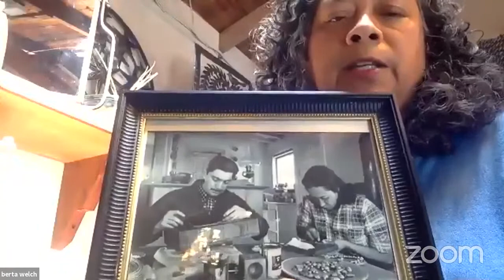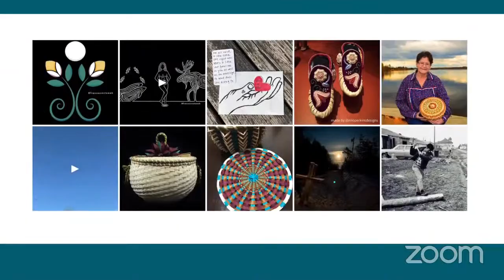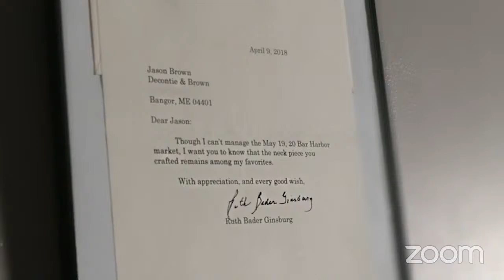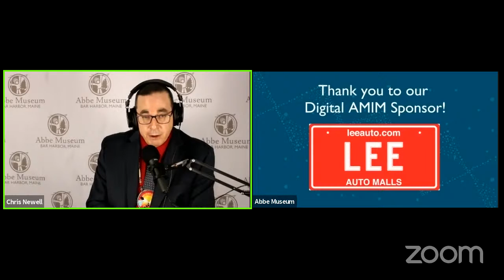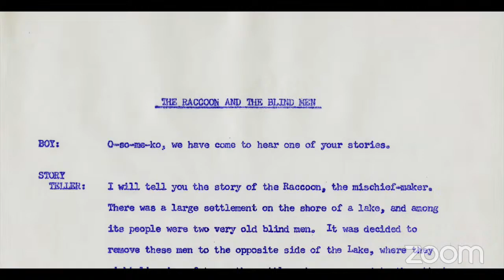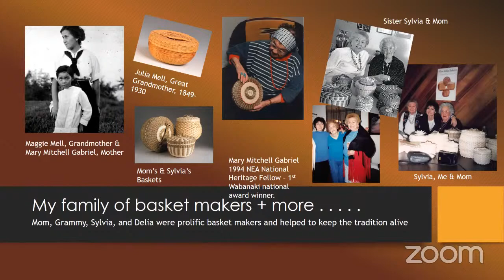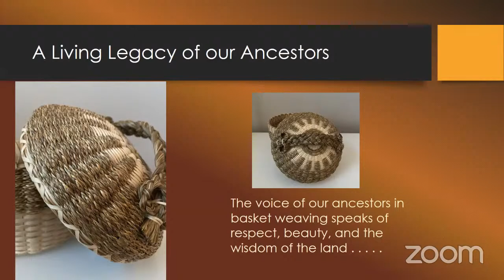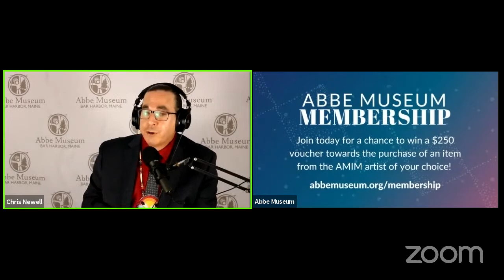Digital Abbe Museum Indian Market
We are extremely excited about Digital AMIM. The Abbe Museum's mission is ‘Inspiring new learning about the Wabanaki Nations with every visit.’ The health crisis created a situation where the public can't come to visit us, so with Digital AMIM we're bringing our mission into your homes. We invite you to join us throughout the event both to support the AMIM artists and engage in the opportunity to learn about Native arts from the artists themselves.